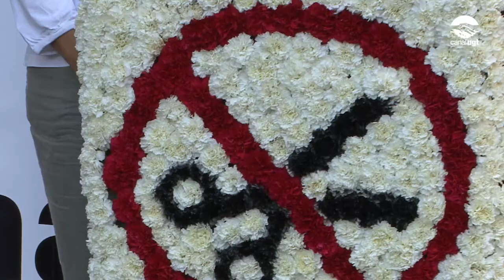La UGT de Catalunya participa en l’ofrena floral de la Diada Nacional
Com cada any, amb motiu de la celebració de la Diada Nacional de Catalunya, la UGT de Catalunya ha participat aquest 11 de setembre a l’ofrena floral al monument de Rafael Casanova a Barcelona.